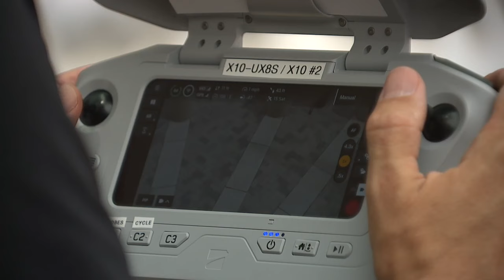Metro's newest drone program could help with community safety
The program is called “Mobile Drones as First Responders” and is intended to provide units with drones so that officers can use them more regularly during certain operations.